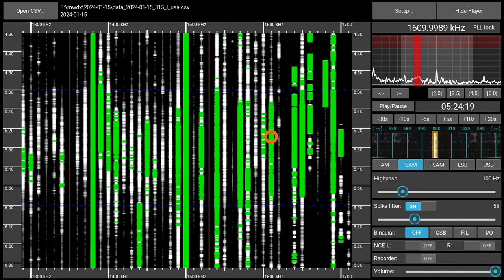1610AM CHRN Montreal (QC), Canada - received 2024-01-15 05:23 UTC